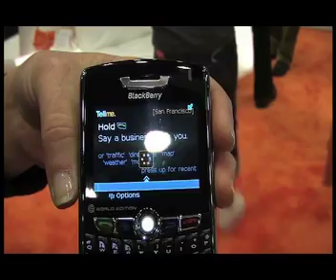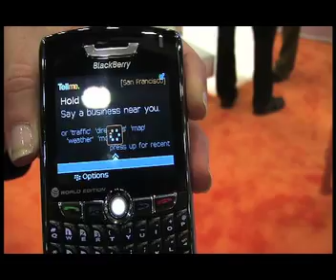Web 2.0 Expo: Tellme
Tellme tells us about a new service that lets you do searches with simple voice commands.